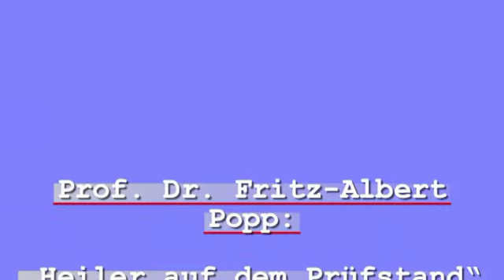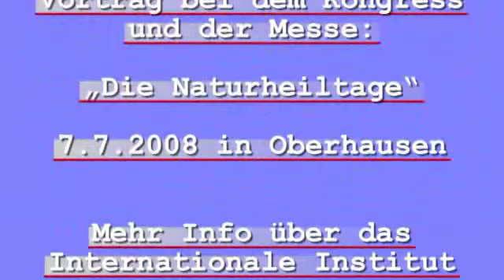Prof. Dr. Fritz-Albert Popp: Heiler auf dem Prüfstand Teil 1/2 (Juli 2008)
Vortrag mit Prof. Dr. Fritz-Albert Popp bei dem Kongress und der Messe Die Naturheiltage am 7.7.2008 in Oberhausen.